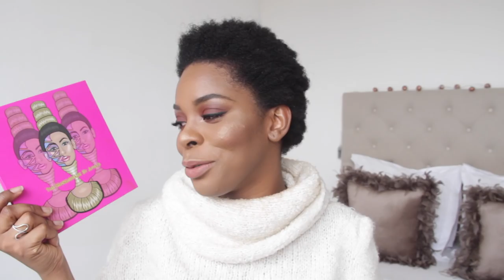RIDE OR DIE - TAG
Enfin, je vous fais ce tag où je vous parle des produits avec lesquels je m'installerai sur une île déserte! Et vous quels sont vos vos Ride or Die?
//Produits
- Primer Jordana
- Correcteur Becca
- Superbalanced foundation (Clinique)
- All nighter foundation (Urban Decay)
- Naked Skin concealer (Urban Decay)
- Golden Caramel (Jordana)
- Mahogany (Jordana)
- Ebony Bronze (Covergirl)
- Marylin Highlighter (Gerard Cosmetics)
- Loose setting powder (Laura Mercier)
- Creme in your Coffee (Mac)
- Primer Potion (Urban Decay)
- Masquerade eyeshadows (Juvias)
- Big Fatty (Urban Decay)
- Full Exposure (Smashbox)
- Eyeliner Precision 5kiko)
- All Nighter Spray (Urban Decay)
- Fix+ (Mac)

- Poncho: Stradivarius

☟  More of me? I'm everywhere on internet!  ☟

Love,
Yassine.